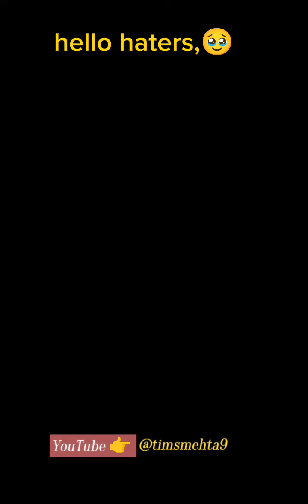mudryk reply on zichenko statement by scoring a beautiful goal 💥💥💥💥